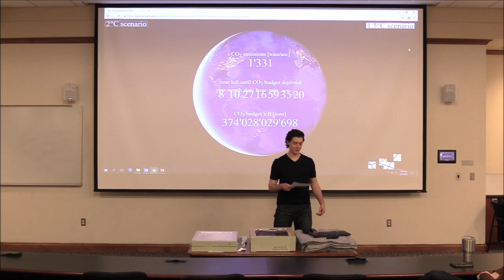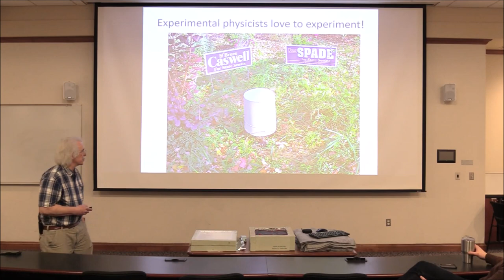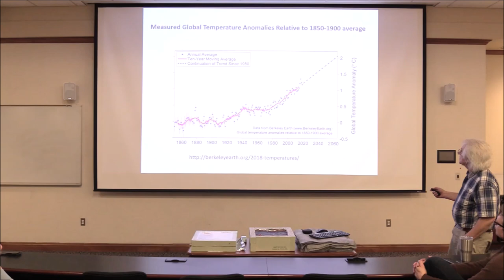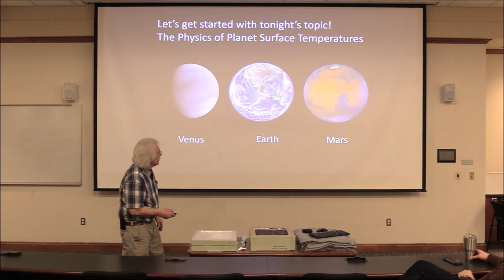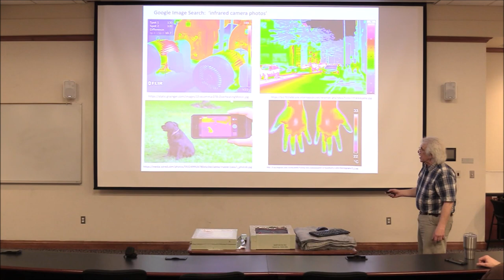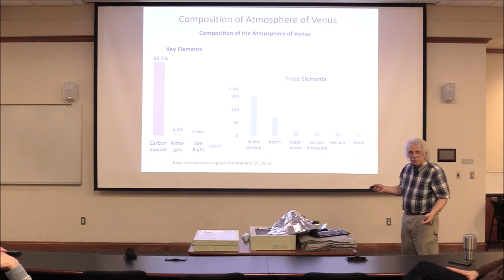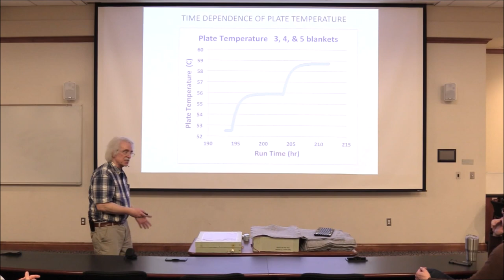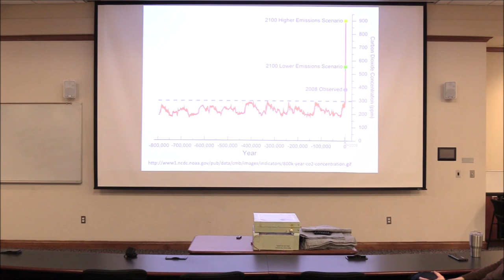Climate Lecture 1: Physics of global warming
Lecture 1 (Feb. 4, 2019) of 3 lectures on global warming by Dr. Ken Hayes, Professor of Physics, Hillsdale College.  Lecture 1 is on the physics that determines the average surface temperatures of planets.